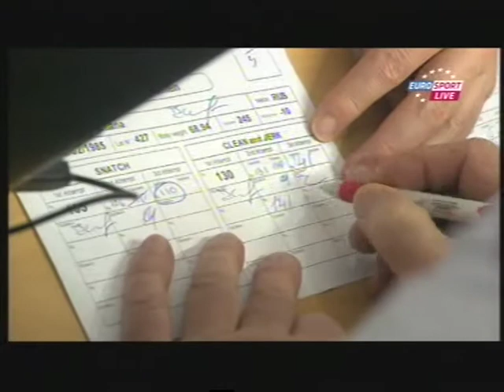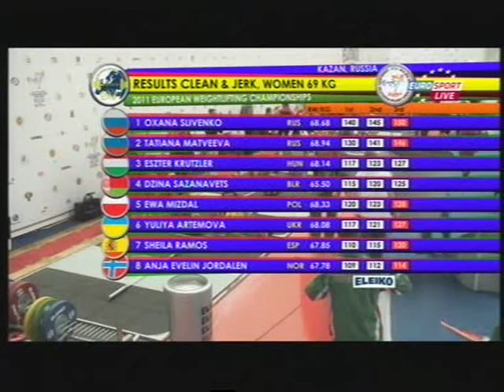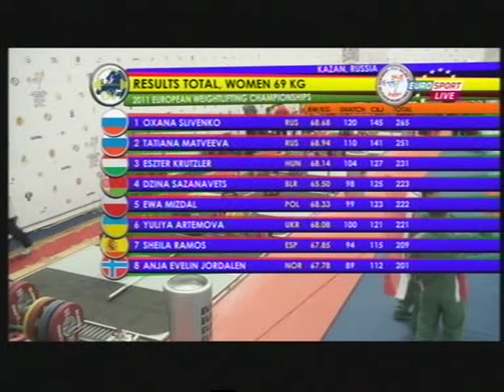Weightlifting.European Championships 2011.69 kg.Tatiana Matveeva & Oxana Slivenko.mpg